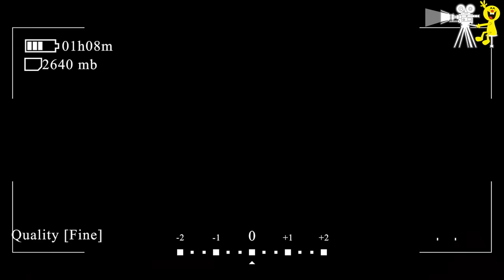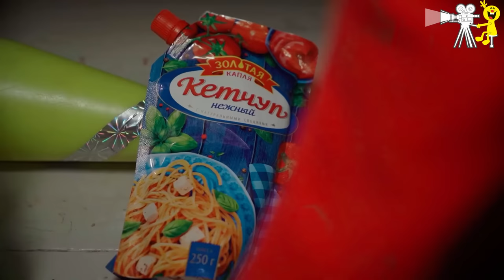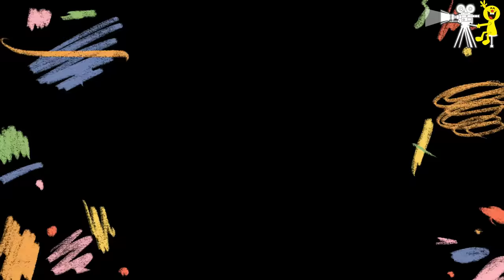5-8 серии "Хочу в кино"– сериал о юных гимнастах и киноактёрах.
«COOL CIRCUS KIDS». 5-8 серии, подросткового юмористического телесериала «Хочу в Кино».
В сериале вы увидите, как делается настоящее трюковое кино и сложные головокружительные цирковые номера. Мы покажем вам весёлые приключения съемочной команды и актёров на площадке, неожиданные и смешные ситуации, которые поднимут вам настроение. В сериале много трюков, музыки и танцев, ведь в съёмках принимают участие юные и талантливые цирковые гимнасты и акробаты, ученики цирковой студии «Романтики», а также тренеры и педагоги.
 Все актёры выступают под своими именами и фамилиями без суфлёров и дублёров – у нас всё по-настоящему!
Создатели и участники: ЗАО «8 канал», Киноцентр - Евгения Крыжановского, эстрадно-цирковой ансамбль «Романтики» ДК МАЗ (Минск, Республика Беларусь).
00:00 - 5 серия «Кинороль второго плана».
06:06 - 6 серия «Потом и кровью!».
12:01 - 7 серия «Новенький».
20:33 - 8 серия «Чудо-средство».